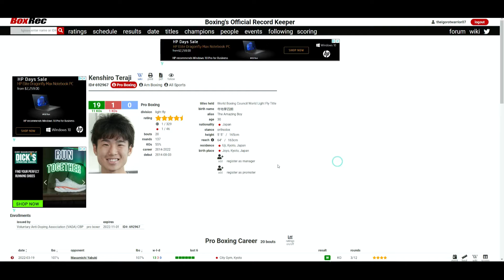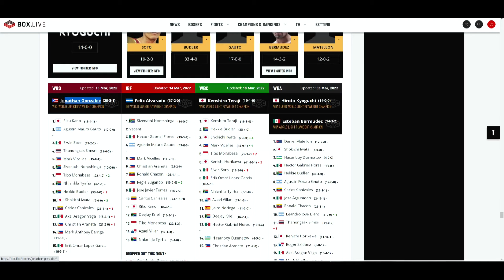Masamichi Yabuki VS Kenshiro Teraji 2 (3rd RD KO) TERAJI AVENGED HIS LOSS! BEAUTIFUL RIGHT HAND! 👊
🥊 Boxing Fan
🎮 Gamer
🇵🇭 Filipino
🇺🇸 American
🌎 Earthling